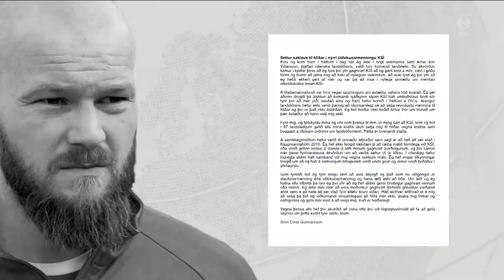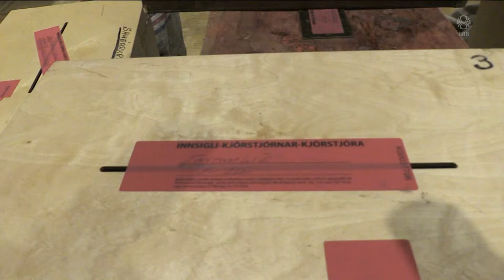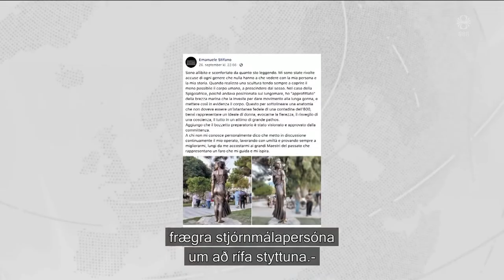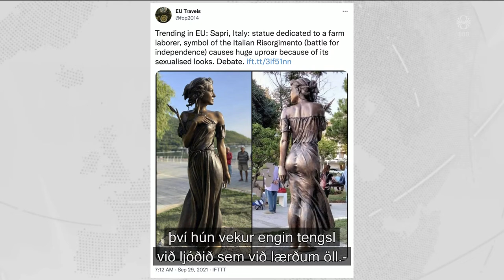Fréttir - 30. sep 2021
Fréttir RÚV frá 30. september 2021 - Efnisyfirlit:
00:01:10 Stjórnarmyndunarviðræðum miðar vel
00:01:10 Morðingi Everard í ævilangt fanglesi
00:01:10 Áfram skjálftar en þensla mælist ekki
00:01:10 Tugi lamba fennti í kaf
00:01:10 Aron Einar vill fá að gefa skýrslu hjá lögreglu
00:11:18 Umdeild stytta á Ítalíu
00:11:18 Lyfjamistök algeng
00:11:18 Sigmundur segir kosningarnar vonbrigði
00:18:49 Fjöldi hefur skoðað hvalshræið í morgun